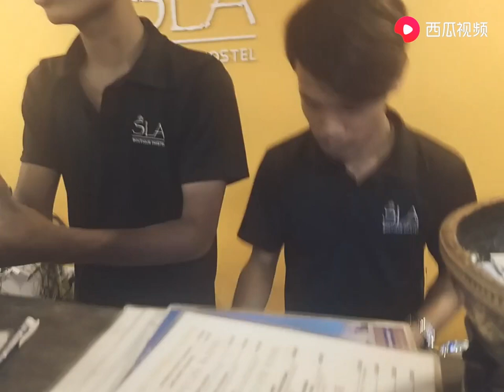陪伴柬埔寨入住金边国际大酒店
# 在老挝